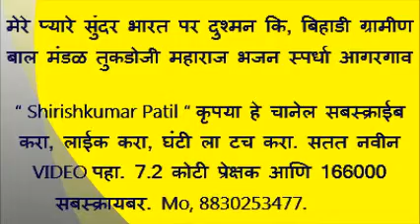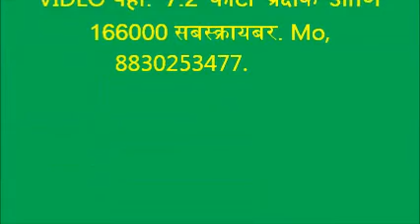मेरे प्यारे सुंदर भारत पर दुश्मन कि, बिहाडी ग्रामीण बाल मंडळ तुकडोजी महाराज भजन स्पर्धा आगरगाव